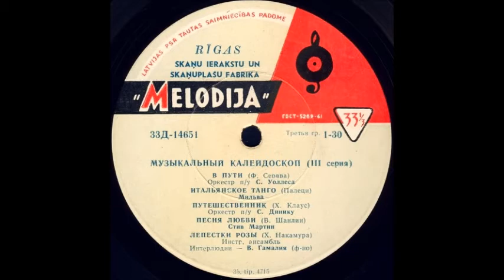ИТАЛЬЯНСКОЕ ТАНГО (Палеци) исп. Мильва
Интерлюдии – В. Гамалия (ф-но)
Оцифровка грампластинки "Музыкальный калейдоскоп 3 серия" сторона 1 (Д-14651) трек 2 формат Гранд (25см) 33 об/мин